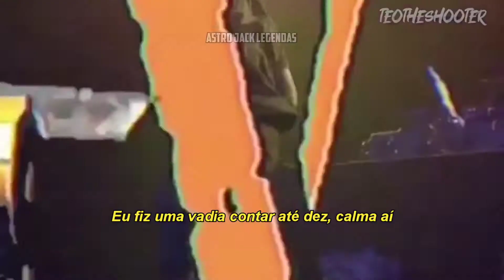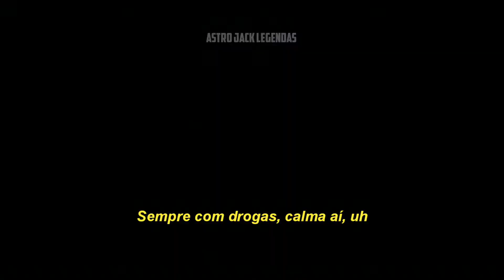Playboi Carti - New Neon (legendado)